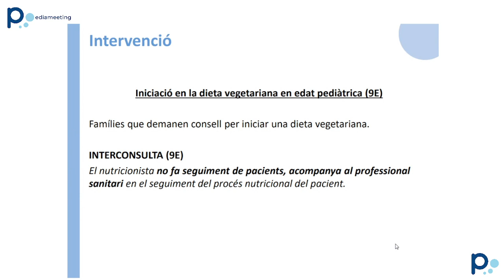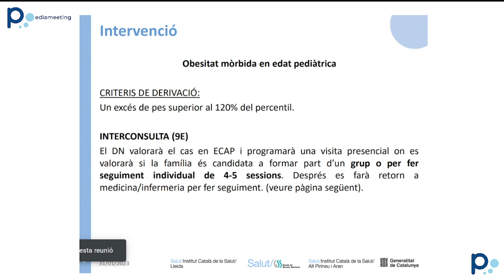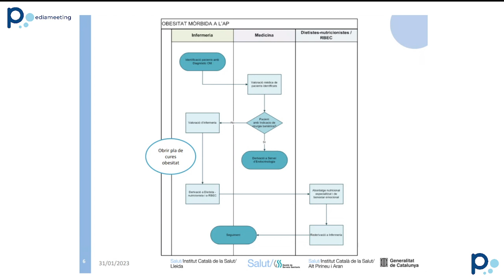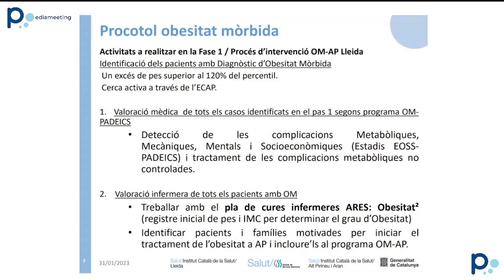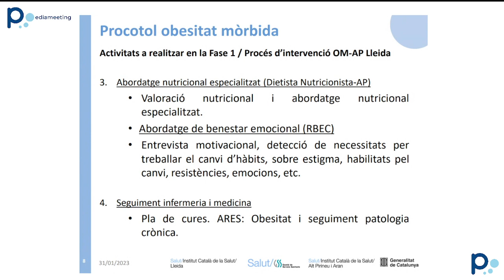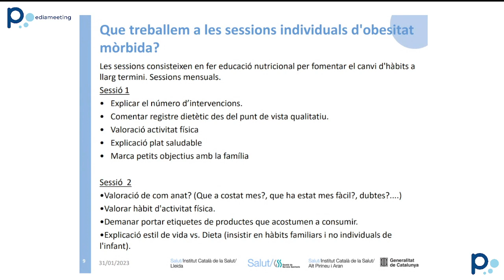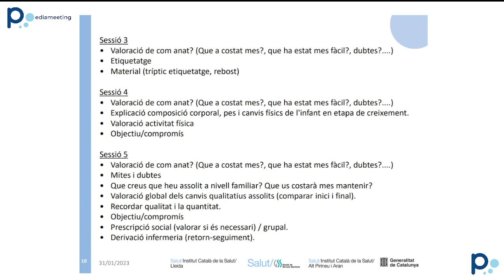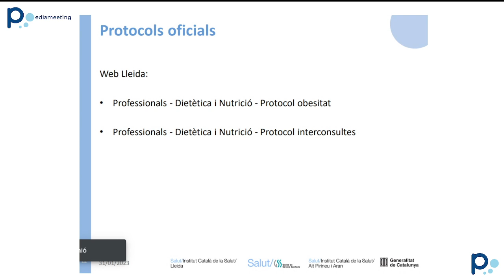El rol del/de la dietista nutricionista a l'Atenció Primària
Raquel Paris i Silvia Chordi. Dietista Nutricionista Atenció Primària i Comunitària.